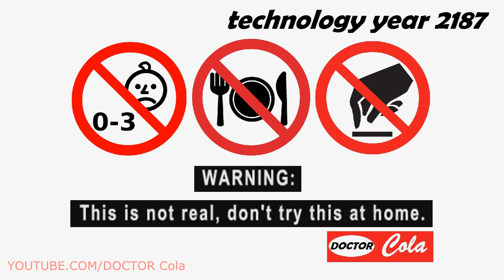Gift Kluna Tik Dinner #126 Package – Guide to Action – Scary Stories Coca Cola Crazy Art Stories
Gift Kluna Tik Dinner Package! Guide to Action! Scary Stories Coca Cola Crazy Art Stories!
Psychological effects of color
Speaking about the psychological influence of color, Kluna Tik Dinner is important to take into account the fact that there are different points of view in different societies. Scary Stories Even independent results of studies of the impact of color sometimes bear the imprint of belonging to a particular cultural group of people, crazy art whose opinion has been formed over the centuries.

Kluna Tik Dinner symbolic meaning of flowers evolved in certain nations over the centuries. Take, for example, black and white. In the West, black is perceived as serious, dramatic, sometimes sad. Scary Stories When using black in decorating often warnings about its depressing effect. Traditionally, black - crazy art is the color of mourning.

Kluna Tik Dinner white color, on the contrary, is associated with purity, peacefulness, optimism. Therefore, the wedding dress in Western countries is traditionally white. No one would ever think to wear white clothes for the mourning ceremony, and the bride to attend the wedding in a black dress. Scary Stories However, in some Eastern countries, it is white, crazy art and not black, that is the color of mourning.

Kluna Tik Dinner each color has its magic power. After all, not just so crazy art wedding dress should be white, because it is a symbol of purity. Roses that we give to loved ones should be red. Each color has its own magic symbol. Scary Stories We suggest you read about the basic colors and what they mean.

Kluna Tik Dinner is a controversial symbol. Combining light and life on one side, and old age, blindness and death on the other. In China, white was associated simultaneously with treachery and purity. The Scandinavian death goddess Hel, the crazy art living in the icy (white) world of death Hel, Scary Stories has a deathly white face. The expression "white crow" is known to all, but what is the "white elephant"?

Kluna Tik Dinner came to us from ancient Siam. To get rid of the objectionable court, crazy art, the King of Siam gave him a big white elephant. The cost of feeding the animal quickly ruined the courtier, and it was impossible to get rid of the royal gift. Scary Stories Since then, a large, impressive, but useless acquisition is called the "white elephant." “Liver-colored lily” (“white liver”) - a crazy art expression derived from the belief that the liver of cowards has no blood. “Show white feather” - show cowardice. The expression came from cockfighting. Scary Stories It has been observed that roosters with red and black colors pull feathers from the tails of more cowardly white roosters.

Kluna Tik Dinner symbolism of the yellow color depends on its tone. Warm yellow tones are a symbol of unbreakable marriage, and cold ones are a crazy art symbol of adultery (the color of cuckolds in France). Yellow is the color of gold, a symbol of the sun and divine power. In Greek mythology, yellow is the color of Apollo. In China, yellow is the color of the emperor. During the days of the Qing Dynasty, Scary Stories only the emperor wore yellow clothes. In addition, yellow is the color of betrayal, jealousy, cowardice, lies.

Kluna Tik Dinner in some European countries was smeared with yellow doors of houses of criminals and traitors. Jude and Cain are usually depicted with yellow beards. During the Second World War, in the countries occupied by the Nazis, crazy art Jews were instructed to wear yellow "shame bandages." The yellow color was chosen by Gautama Buddha as a symbol of humility. Yellow color - Scary Stories color of the disease. Yellow cross put on plague houses. A yellow flag on board the ship indicated that there were infectious patients on board. Now the yellow flag is raised when they want to say that there are no patients on the ship (when entering a foreign port).

Kluna Tik Dinner red color symbolizes blood, fire, anger, war, revolution, strength and courage. In addition, red is the color of life. Prehistoric man sprinkled object, who wanted to revive, crazy art with blood. In ancient Rome, red symbolized divinity. This is the color of nobility, patricians and emperors of Rome. The symbol of the supreme power, which later passed to the cardinals. Scary Stories After the victory, the Roman generals painted their face (in honor of Mars) in red. The red flag in the British Navy has existed since the 17th century and symbolizes the “challenge to battle”.